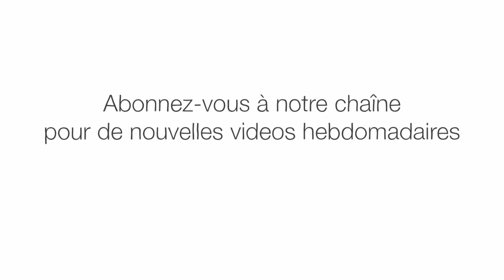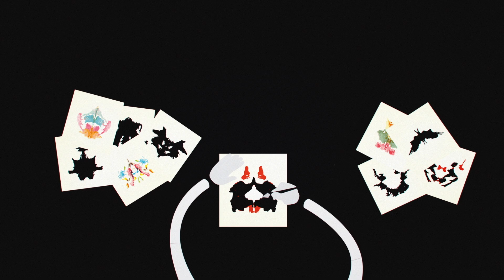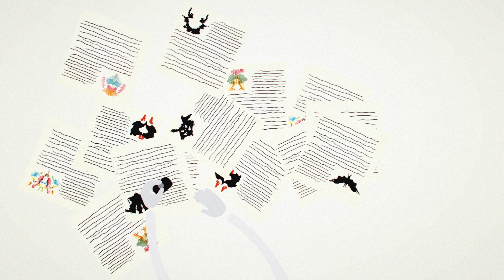Comment fonctionne le test de Rorschach ? - Damion Searls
Durant près d’un siècle, dix taches d’encre ont été utilisées pour un test de la personnalité presque mystique. Longtemps gardées confidentielles pour les psychologues et leurs patients, on disait que ces images faisaient ressortir les rouages de l’esprit. Que peuvent nous dire ces taches d’encre et comment fonctionne ce test ? Damion Searls explique comment le test de Rorschach peut nous aider à comprendre les schémas de nos perceptions.

Leçon par Damion Searls, réalisé par Serin İnan, Tolga Yıldız.